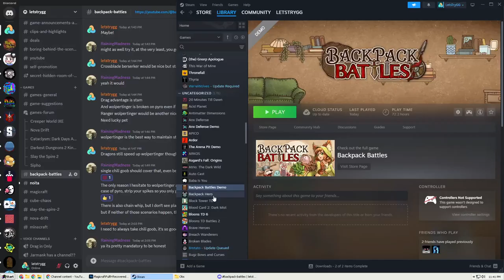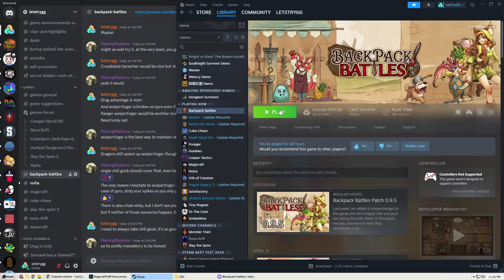Plat Ranger, Still trying to make Food Work. Backpack Battles S2E49